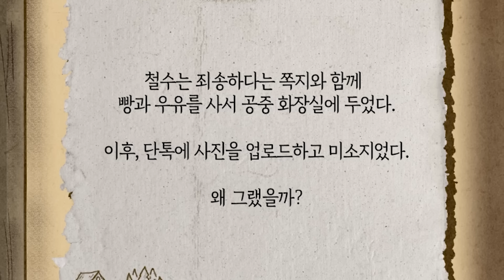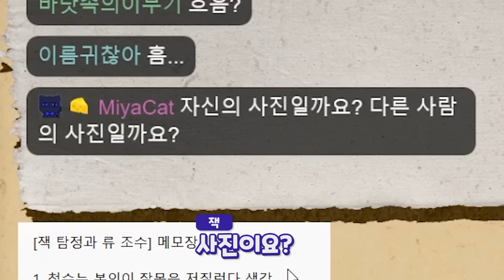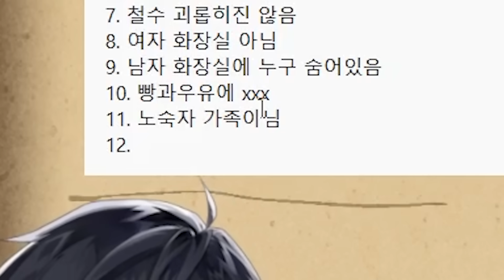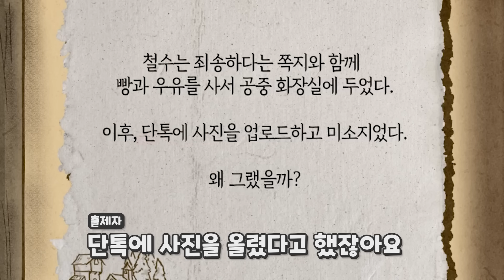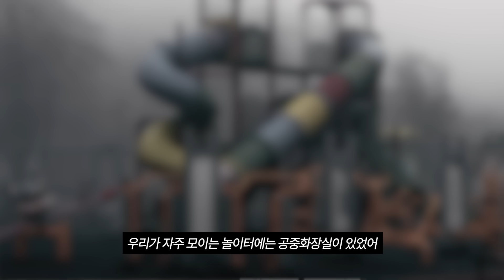추리 좀 잘한다는 사람 다 모여라!! 바다 거북 스프 난이도 : 헬 [w.류]